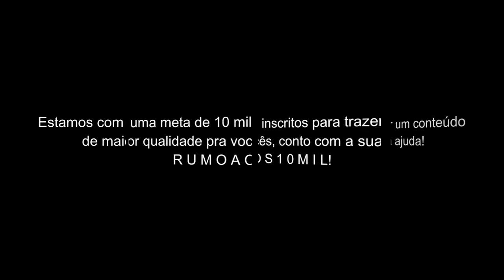Golds Saints Leão // ＡＭＶ - Ballad Of The Sea ᴴᴰ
Tags Extras:

Golds Saints Leão
Golds Saints Leão Tribute
Golds Saints Leão AMV
Cavaleiros de Ouro de Leão
Rap dos Cavaleiros de Ouro de Leão
The Sight Of Impact - Ballad Of The Sea
Aioria de Leão
Aioria de Leão Tribute
Rap do Aioria de Leão
Aioria de Leão AMV
Aioria de Leão Vs Frodi
Aioria de Leão Vs Frodi AMV
Aioria de Leão Vs Andreas
Aioria de Leão Vs Loki AMV